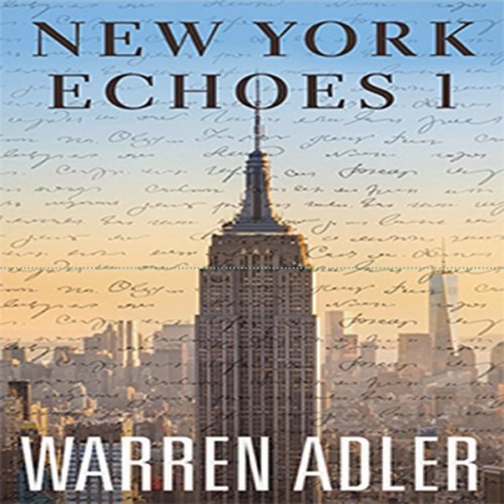New York Echoes Audiobook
Twenty-two short stories that will lift your spirits or break your heart from acclaimed author Warren Adler, well known for iconic novel turned international box-office hit The War of the Roses.

Written to celebrate the author’s return to New York City after 40 years away from it, Adler focuses his laser eye on New York City in these 22 deftly crafted and compelling short stories. New York, the frenetic, tough-minded, generous-hearted city, magnet for people’s hopes and aspirations, is as vividly and lovingly portrayed here as any of the characters. As in his celebrated novels, Adler’s themes in New York Echoes deal primarily with intimate human relationships - the mysterious nature of love and attraction, the fragile bonds between husbands and wives and parents and children, the divide between generations, the obsessive pursuit of the creative artist and the emotional toll it exacts.

In these stories, past memories collide with present realities; with first love comes first betrayal; chance encounters have unexpected consequences; and the devastating impact of 9/11 refuses to fade, wreaking havoc years after the tragedy. All of the hallmarks of Warren Adler’s fiction are everywhere in evidence in New York Echoes, in powerful stories that reflect a special understanding of the human condition as seen through the eyes of one of America’s most prolific authors.

Above all, these radiant tales are a celebration of the short story and of an author’s return to his much-loved, dearly missed native city.

By: Warren Adler
Narrated by: Daniela Acitelli
Length: 8 hrs and 43 mins
Unabridged Audiobook
Release date: 04-19-18
Language: English
Publisher: Stonehouse Productions